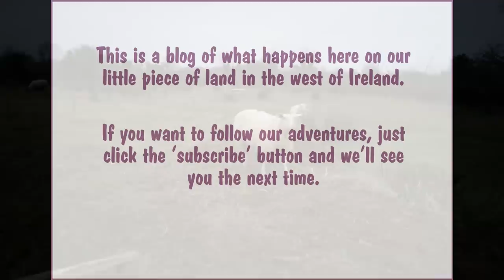What's Going On Here - January 2020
Wild, mild and wet - January in the west of Ireland!